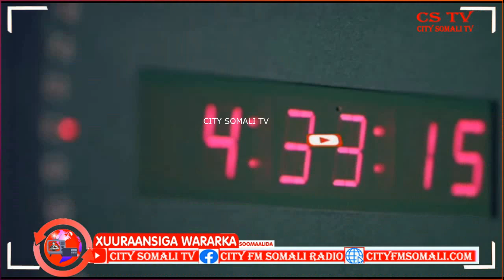Maxaad u isticmaashaa Karootada Maxay tahay Sababta kaligeed loo isticmaalo Mararqaar?